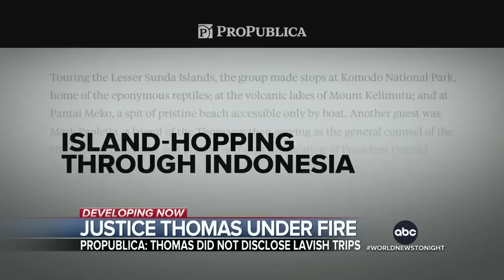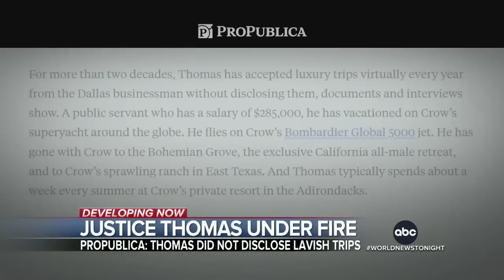Clarence Thomas under fire over report of GOP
Calls for a mandatory ethics code for the Supreme Court after a ProPublica report found Justice Clarence Thomas accepted lavish trips from a GOP donor.